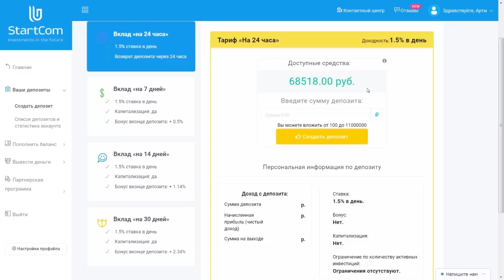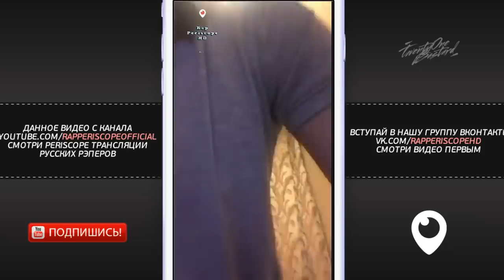Obe 1 Kanobe о vs Микси, альбом с Kizaru, Xxxtentacion, Oxxxymiron, ОГЕL, Fresh Blood, Ресторатор